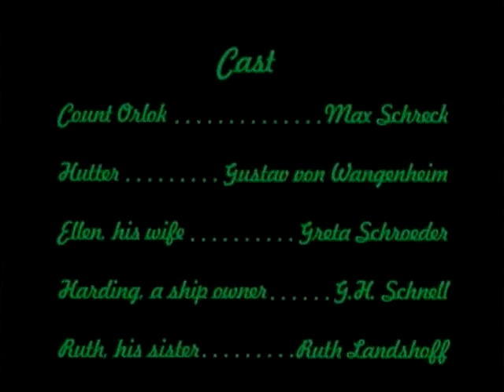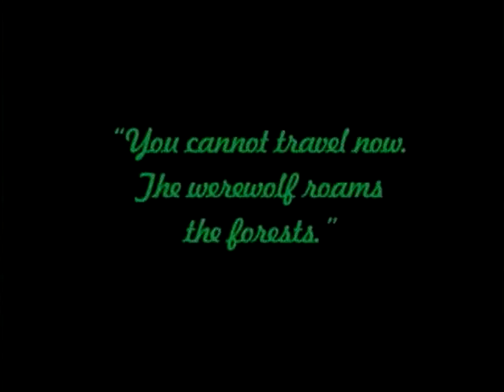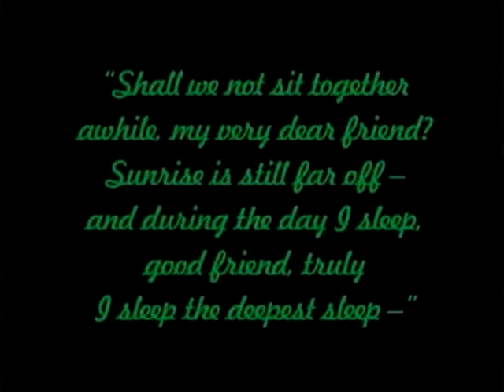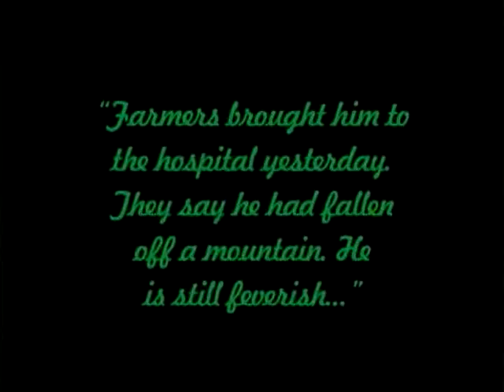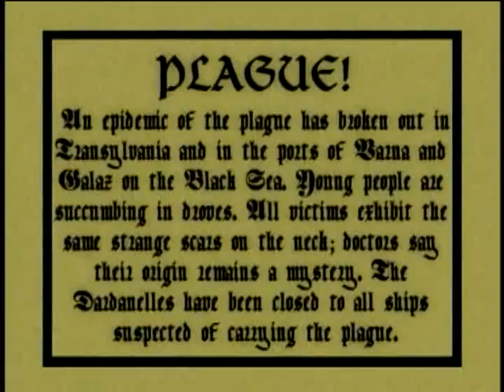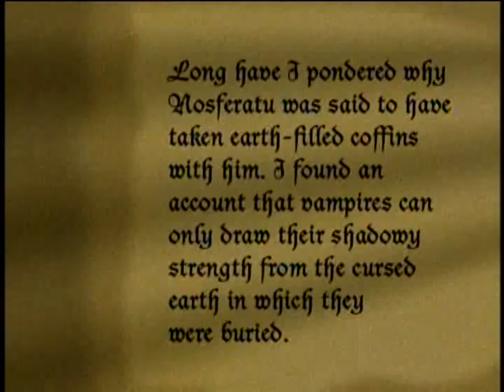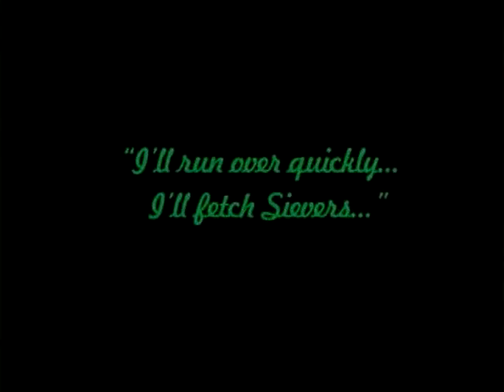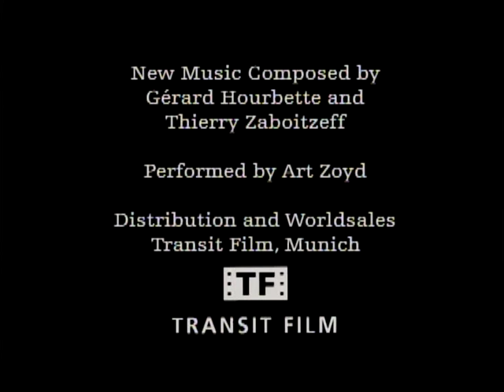Nosferatu, eine Symphonie des Grauens A Symphony of Horror - German Film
Nosferatu, eine Symphonie des Grauens (translated as Nosferatu: A Symphony of Horror; or simply Nosferatu) is a 1922 German Expressionist horror film, directed by F. W. Murnau, starring Max Schreck as the vampire Count Orlok. The film, shot in 1921 and released in 1922, was an unauthorized adaptation of Bram Stoker's Dracula, with names and other details changed because the studio could not obtain the rights to the novel (for instance, "vampire" became "Nosferatu" and "Count Dracula" became "Count Orlok"). Stoker's heirs sued over the adaptation, and a court ruling ordered that all copies of the film be destroyed. However, a few prints of Nosferatu survived, and the film came to be regarded as an influential masterpiece of cinema. As of 2015, it is Rotten Tomatoes' second best-reviewed horror film of all time. The film was released in the United States on 3 June 1929, seven years after its original premiere in Germany, where it instantly became a hit success. Nosferatu was not the first film adaptation of the novel by Bram Stoker; Drakula (1920) was made two years prior by an unnamed Soviet film director, although no copies of the film are known to exist, and it is believed to have been irrevocably lost. The second adaptation, which was released a year before the Nosferatu adaptation of the novel, was the silent horror film Dracula's Death (Drakula halála) by Hungarian director Károly Lajthay. Drakula halála is considered lost as well.